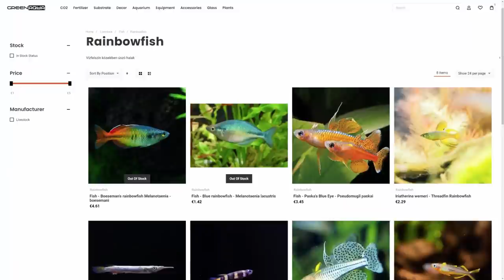How To Prevent FISH From JUMPING OUT Of Planted Tanks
Do you also have problems with fish jumping out from your planted tank? Now Balazs sits down to give out some tips regarding this topic. What did we miss?

"JUMPY" FISH TYPES

White Cloud Mountain Minnow
Rainbowfish
Hatchetfish
Butterflyfish
Spraying characin

CREW
Camera Operators: Miki Bacskai, Aron Tamasko
Post-Production: Miki Bacskai, Aron Tamasko, Balazs Farkas
Subtitles: Tamas Demeter
Graphics, editing, and color grading made in DaVinci Resolve Studio 17

TRACKS: "Alpenglow" - Phello, "Breathe In, Breathe Out" - Mattias Tell, "Breathe One's Last" - Jakob Ahlbom, "Good Things Will Come Eventually" - DJ DENZ The Rooster, "Humbot" - Wave Saver